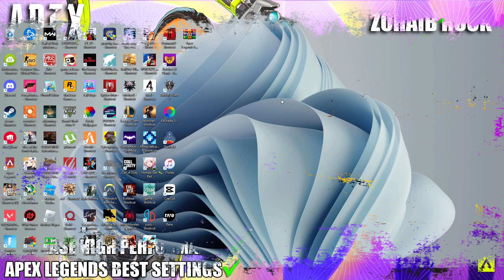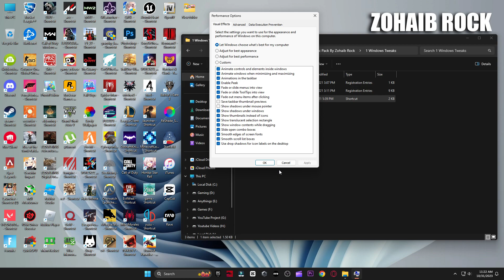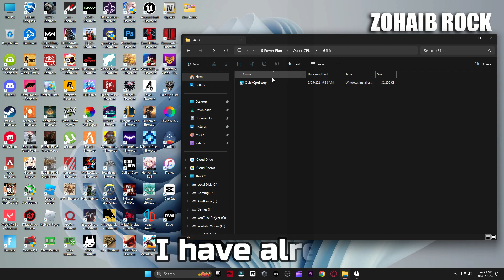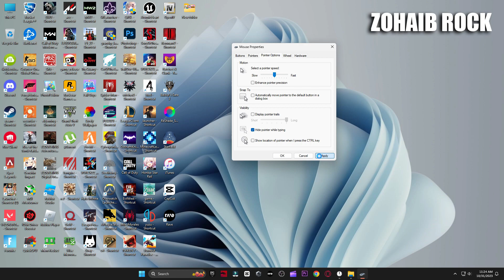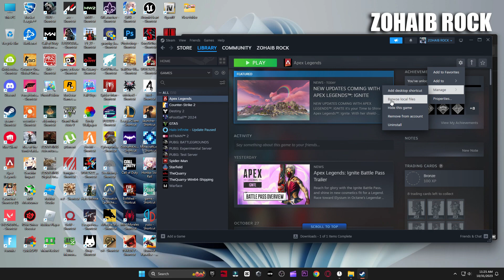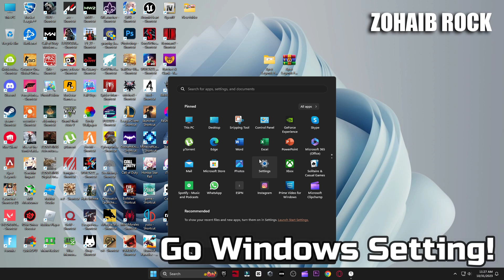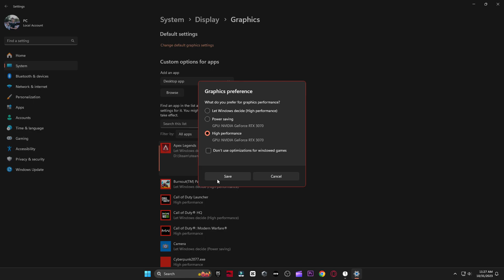🔧 APEX LEGENDS SEASON 19: Low End Pc increase performance / FPS with any setup! Best Settings 2023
📌Download Apex Legends FPS BOOST For Low End Pc Pack Link 🔽

Apex Legends Season 19 FPS increase guide / Apex FPS Guide 2023 ✅
📈 Apex Season 19 Best settings 👍 more fps, fix lag, Reduce input latency and stutter✔️

better fps, boost fps within apex legends season 19 including Nvidia Reflex! & Apex Arenas fps
Lets try for 100+ Likes! 👍 For this Extremely helpful tutorial video?! Do your part and hit "Like" now! ✔️

This video will teach you guys how to optimize apex legends / apex legends season 19 2023 NEW Legends or map for the best increases possible to boost fps reduce lag stop stuttering fix spikes and improve visuals with the best competitive settings, reduce input lag within apex legends fps battle royale mode which is free to play! -  apex legends season 19 fps boost, apex legends season 19 stuttering pc, apex legends season 19 fps boost all in this video! apex legends season 19 settings /  best apex legends season 19 settings with new Apex season 19 config,apex legends season 19 low end pc

▬►𝐆𝐚𝐦𝐢𝐧𝐠 𝐏𝐂 𝐒𝐩𝐞𝐜𝐬:
CPU: Intel Core i9-10900k 3.70GHz
GPU: RTX 3070 8GB
RAM: 48 GB DDR4
Motherboard: ROC STRIX B460-F GAMING
Power Supply: GIGABYTE 80 Plus Gold 750W

▬►Secondary PC Specs:
CPU: Intel Core i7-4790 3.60GHz
GPU: AMD RX 570 4gb
RAM: 16 GB
Motherboard: ASROCK-Z87 PRO 3
Power Supply: EVGA 80 Plus Bronze 850W